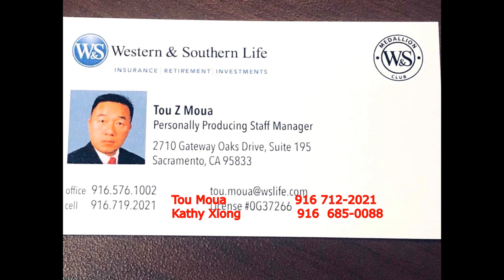Maiv Kos Lis Kwv Txhiaj Mus Kawm Ntawv 2023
Maiv Kos Lis  Kwv Txhiaj Suab Hmoob Txaij Npab 2023